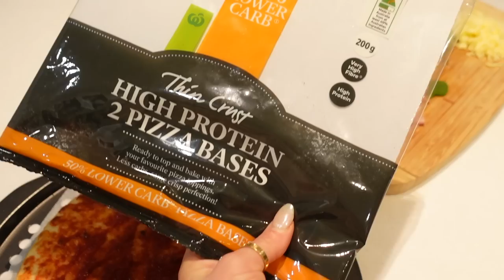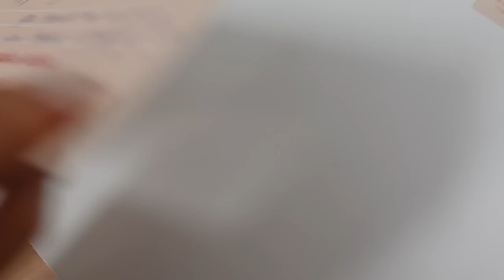WEEKLY VLOG | Gym Anxiety, Makeup Desk Organisation, Product Empties, Oily Hair Tips | Jaz Hand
INSTAGRAMS

Code: JAZH
AD

Burleigh Waters
QLD
4220